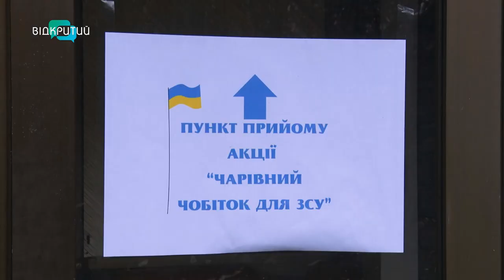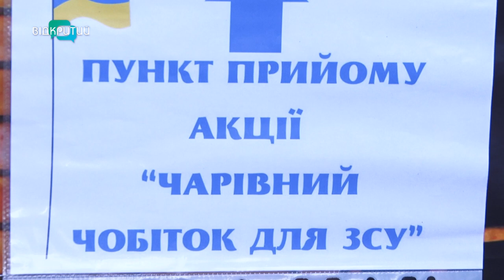У парках Дніпра завершується благодійна акція «Чарівний чобіток для ЗСУ»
Чай, солодощі, шкарпетки та патріотичні малюнки. Усе це - для наших захисників. У парках Дніпра завершується благодійна акція під назвою “Чарівний чобіток для ЗСУ”. Кожен охочий може ще долучитися. І так привітати наших воїнів із Днем Збройних Сил України та Святого Миколая. Подробиці наш Даниїл Ніколаєнко розкаже.